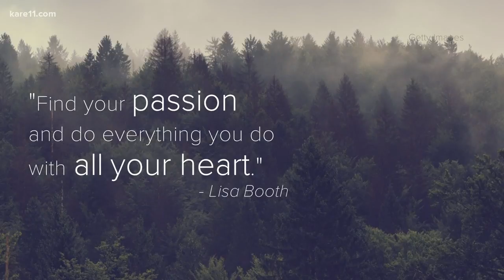Monday Refresh: Lisa Booth of Good Karma Animal Rescue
Lisa Booth, founder of Good Karma Animal Rescue, shares her advice for following your passions in life.